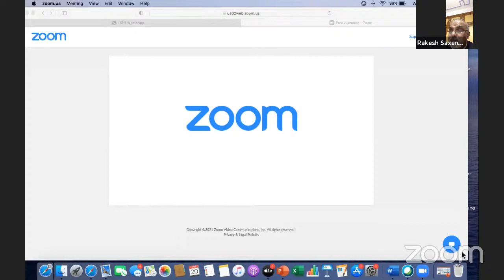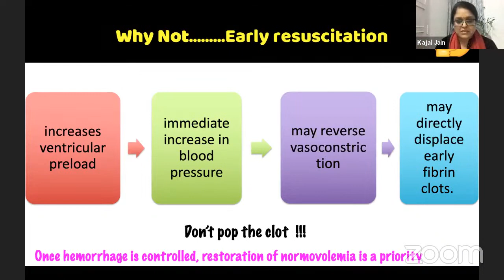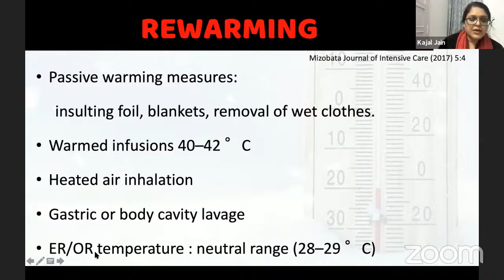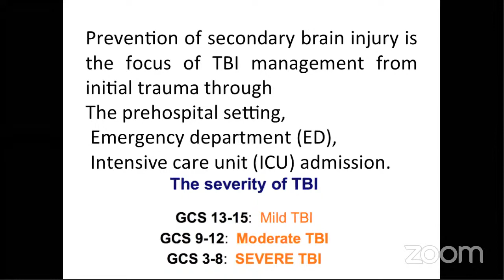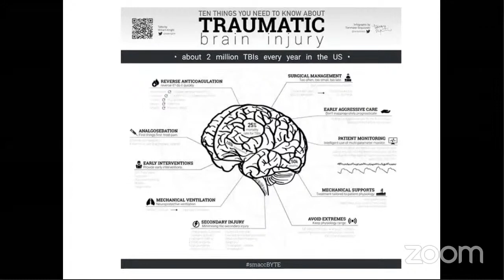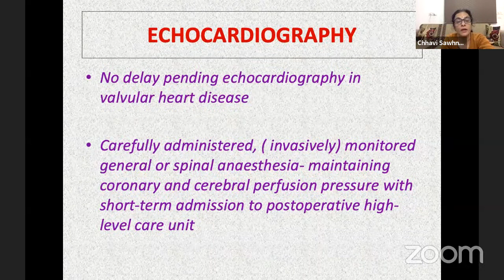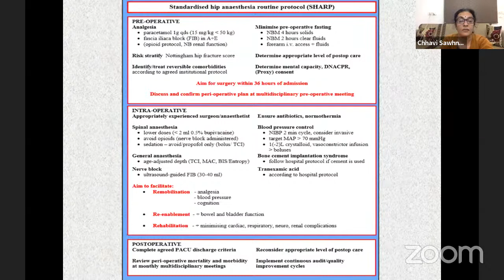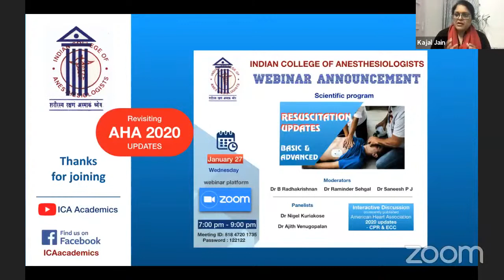Trauma and Acute Care | ICA Webinar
Moderators: Dr Rakesh Saxena, Dr Jitender Kaur Makkar
0:00 Introduction
5:29 Damage control: advances in trauma resuscitation - Dr Kajal Jain;
31:25 Early management of patients with traumatic brain injury - Dr Swagata Tripathy;
52:19 Evidence based updates of anaesthesia for elderly hip fractures 2020 - Dr Chhavi Sawhney